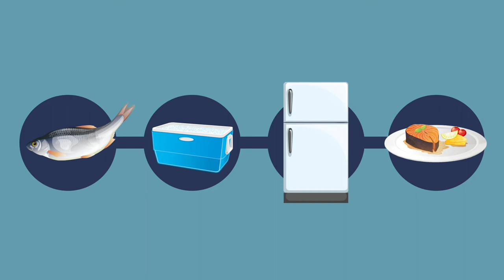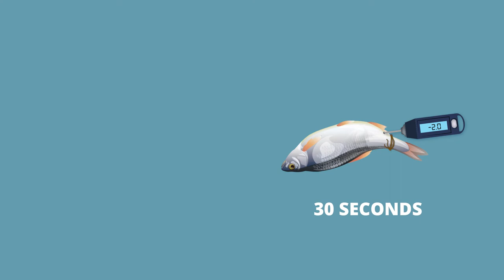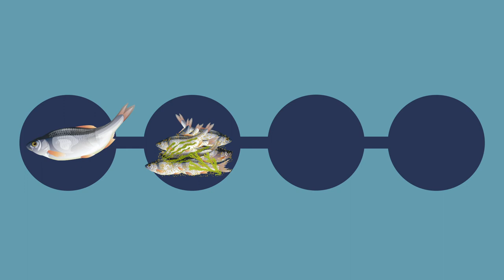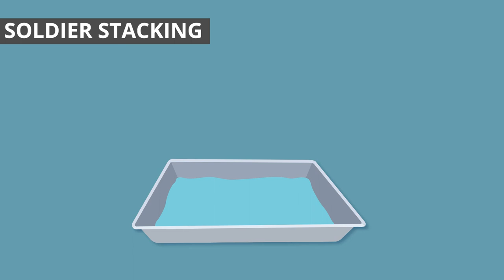SeSAFE Training Module 8 - Using a cold chain (Murrinh Patha)